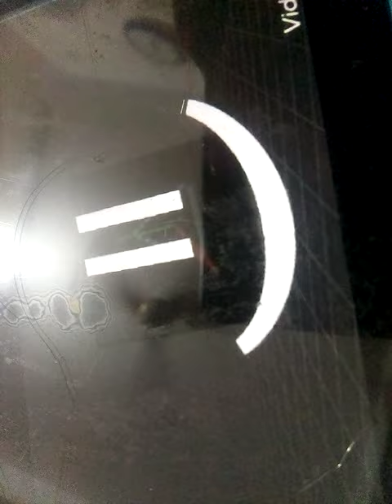Prisma3d Becoming uncanny (REUPLOAD)